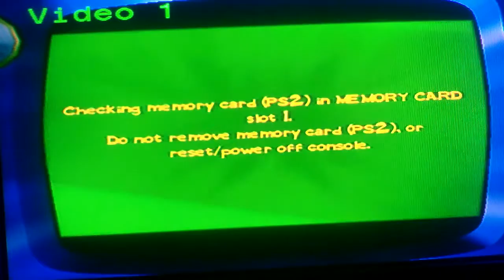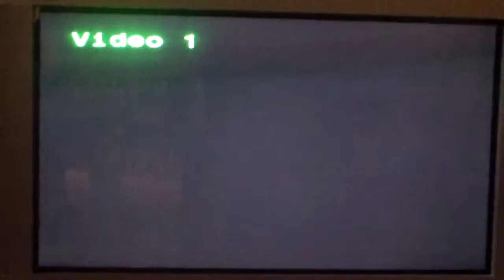Let's Play Ninja Gaiden Episode 4- Why I Am Not a Professional LPer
This video will soon be flagged and taken off of YouTube, so enjoy it now while it lasts.